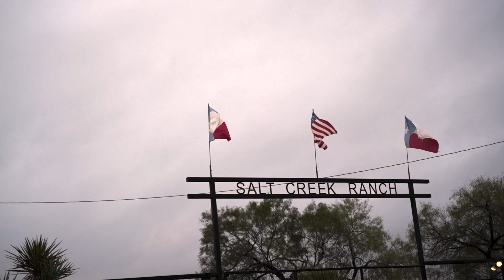I cant believe I did it....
Hunting in South Texas with my friend Super Bowl Champ Derek Wolfe at Salt Creek Ranch with my brother Jason Wallace owner and operator of Alpha Outfitters.

This was a Jam Pack week of hunting.

🗣🇺🇸Crispy On🗣🇺🇸